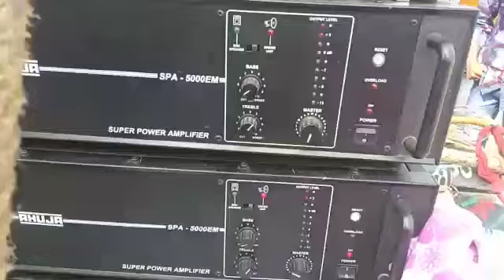Bodyanath sound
Like please